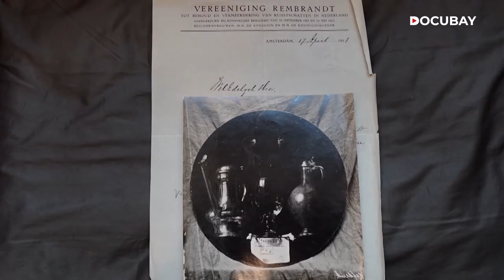Mysterious Masterpiece - The Secret Technique Of Creating Paintings Like Photographs! | Trailer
A still life painting made by the enigmatic Dutch painter Johannes Torrentius looks exactly like a photograph! Such is the mystery of the work that art enthusiasts still aren't sure about the materials he used & the techniques he applied. Even more perplexing is his life which was filled with controversies - one being an accusation that he was a member of a secret society!

Art historians try to uncover a 17th century artist's secret technique of creating paintings like photographs. Watch them in Mysterious Masterpiece: Hidden In Plain Sight.